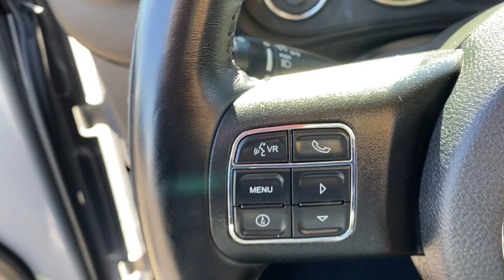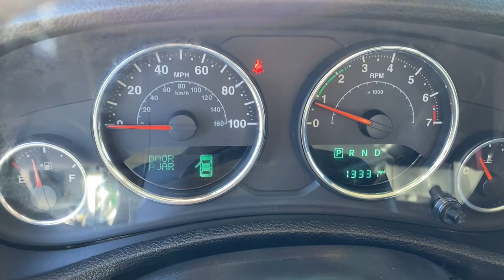2018 Jeep Wrangler JK Chesaning, Flint, Owosso, Saginaw, Lansing, MI 23817027P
Billet Silver Metallic Clearcoat Used 2018 Jeep Wrangler JK Unlimited Sport available in Chesaning, Michigan at Garber Chevrolet Buick of Chesaning. Servicing the Flint, Owosso, Saginaw, Lansing, MI area.

12709 W. Brady Rd

CARFAX One-Owner. **Trailer Package, Wrangler JK Unlimited Sport, 4D Sport Utility, 3.6L V6 24V VVT, 5-Speed Automatic, 4WD, Billet Silver Metallic Clearcoat, Black Cloth, 16 x 7.0 Luxury Styled Steel Wheels, 8 Speakers, Class II Receiver Hitch, Connectivity Group, Quick Order Package 24C, Sunrider Soft Top, Tire Pressure Monitoring Display, Trailer Tow Group, Trailer Tow w/4-Pin Connector Wiring, Uconnect Voice Command w/Bluetooth, Vehicle Information Center.brbrBillet Silver Metallic Clearcoat 2018 Jeep Wrangler JK Unlimited Sport 4WDbrbrPriced below KBB Fair Purchase Price! Odometer is 31375 miles below market average!brbrbrAwards:br  * 2018 KBB.com 10 Most Awarded Brands